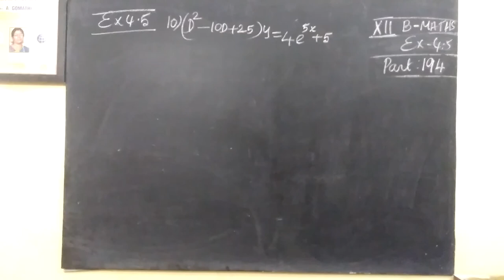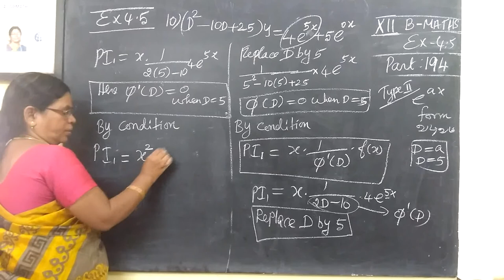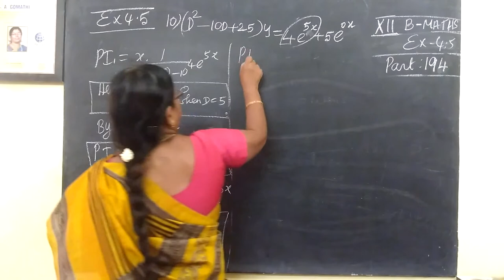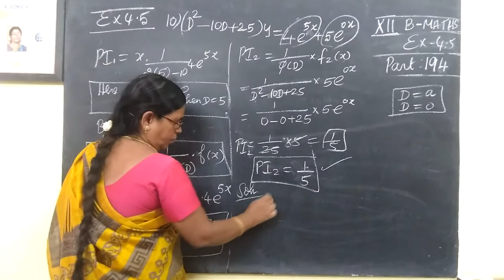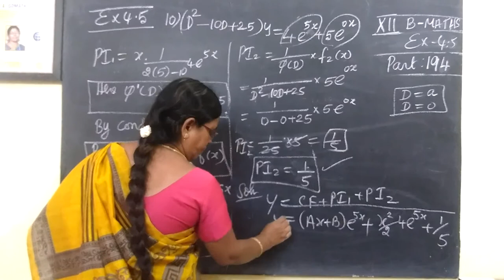12th B Maths [Part-194] Ex-4.5-10 Differential equns Gomathidharmarajan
12th B Maths [Part-194] Ex-4.5-10 Differential equns Gomathidharmarajan